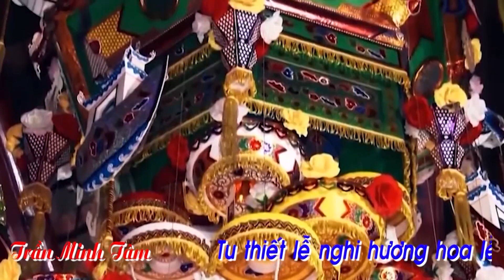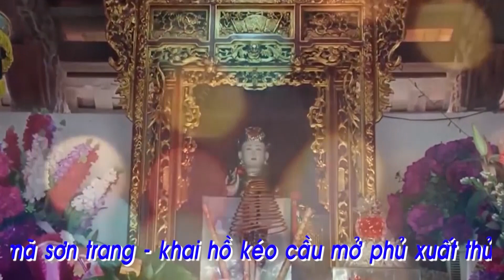LOAN GIÁ CÔ SÁU ( Thanh Đồng: Vũ Thị Giang - tại Đền Tranh Giang Linh Từ )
LOAN GIÁ CÔ SÁU